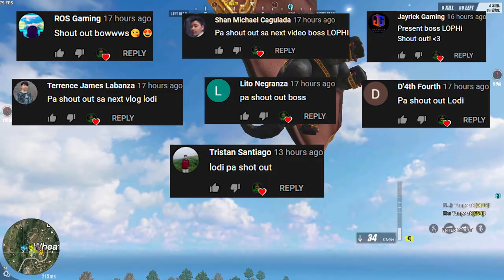LAGGERISATION SI PARE!!!! (ROS GAMEPLAY)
sana ros is back na talaga pero nag lalag pa din haist!!!

--PC SPECS--
Ram - 64gb